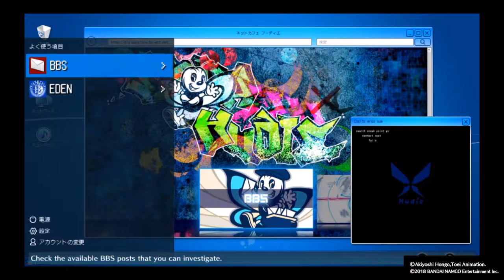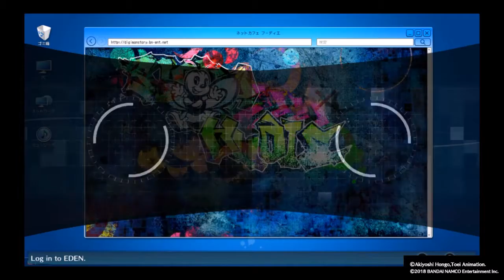Digimon Story Cyber Sleuth Hacker's Memory Part 6 (PlayStation 4) - Meeting Kyoko Kuremi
Small talk with Kyoko and we learn about what inspired her to get an assistant to help her out at her office. After that, we go to meet with Erika Mishima in the EDEN Free Area.